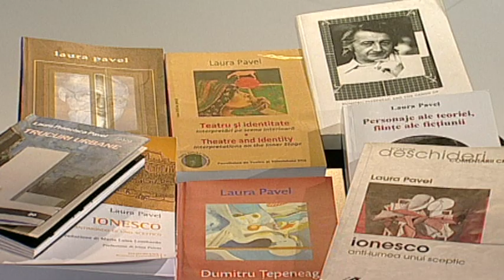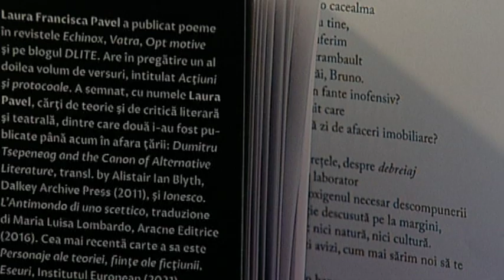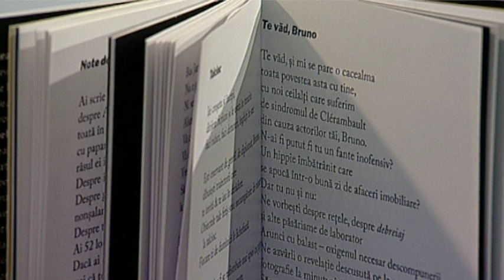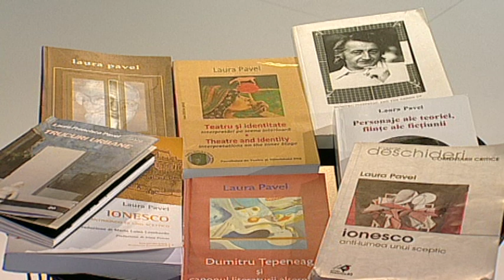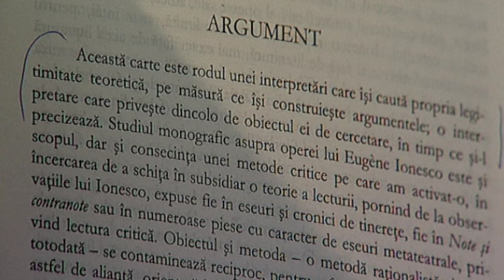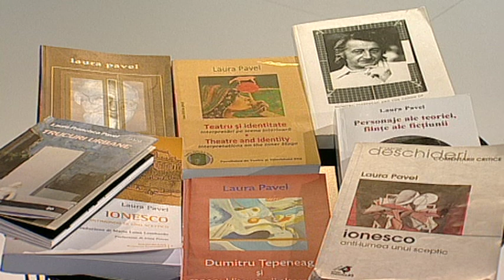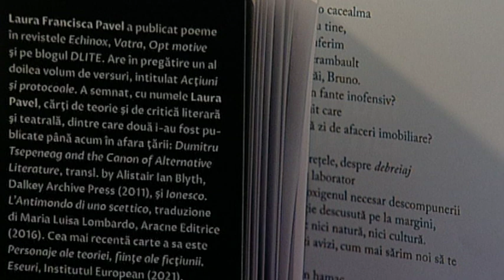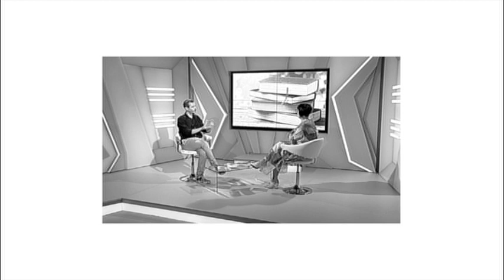Linii de dialog cu invitata Laura Pavel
Din seria cultura, calatorie, literatura...
Moderator: Horea Poenar, scriitor
Invitata: Laura Pavel, critic literar/scriitor
Producator: Mihaiela Ilea
Difuzare TVR Cluj: 9 octombrie 2022